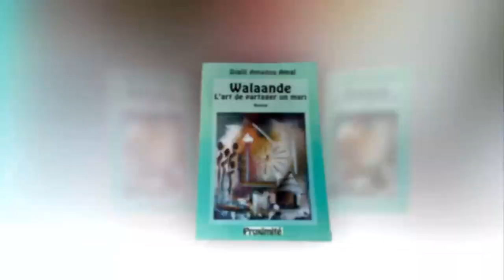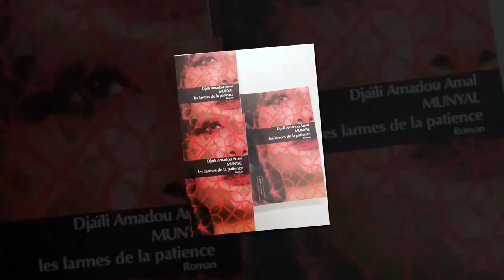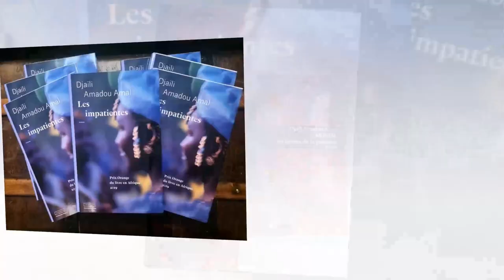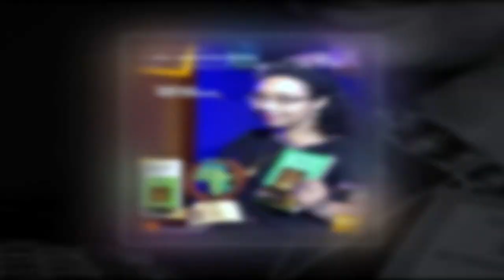BACH DJAILI AMADOU AMAL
SAHEL ATALAKU
Notre chaine pour avoir des nouveauté du sahel // Si la vidéo vous plait n'hésitez pas à "AIMER" ,VOUS ABONNER et activer la cloche de notification pour ne pas rater les nouvelles vidéos Abones toi tu aura tout le music atalaku du sahel cameroun SELDJAM TV 2 ATALAKU